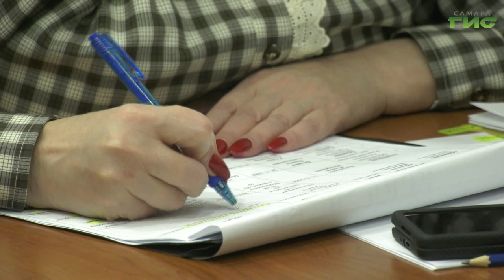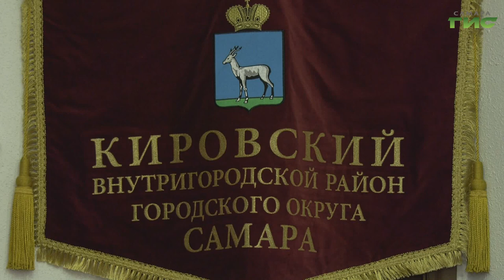Глава города Елена Лапушкина провела встречу с членами семей мобилизованных граждан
Оказать помощь и поддержать каждого кто в этом нуждается. Глава города Елена Лапушкина провела встречу с членами семей мобилизованных граждан в зону проведения СВО . Она прошла в администрации Кировского района Самары. Как оформить кредитные каникулы, получить материальное пособие, определить ребёнка в сад или школу, - эти и многие другие вопросы решаются адресно при участии администрации города. Тему продолжит Ольга Павлова.